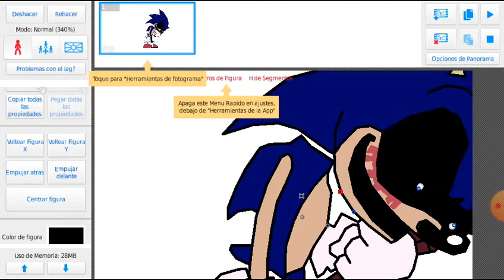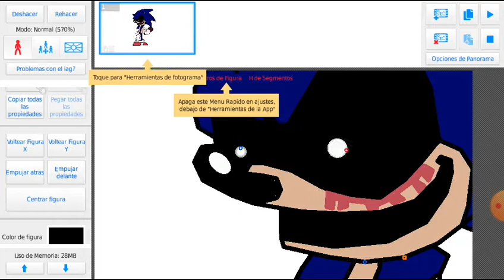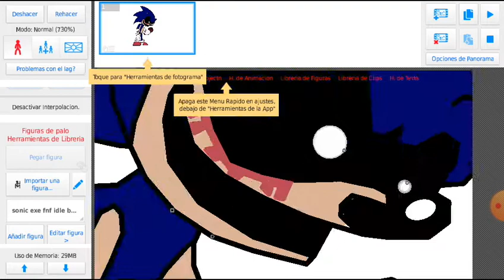30 de octubre de 2021